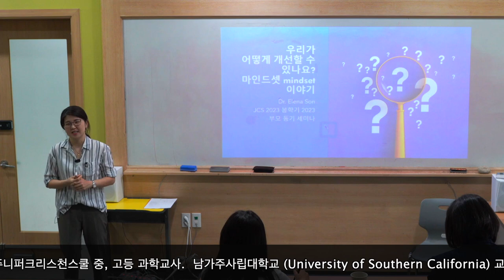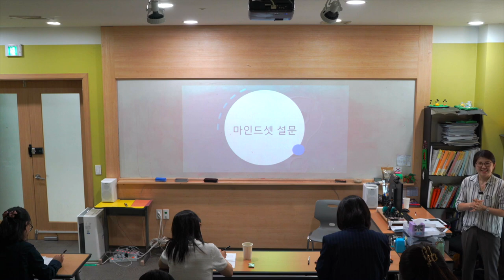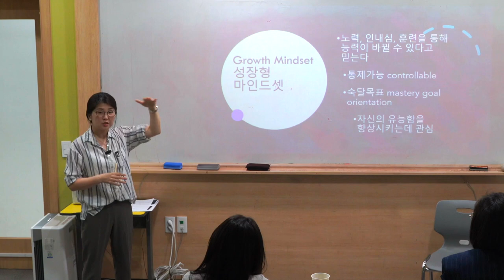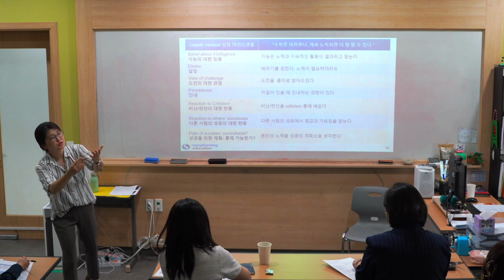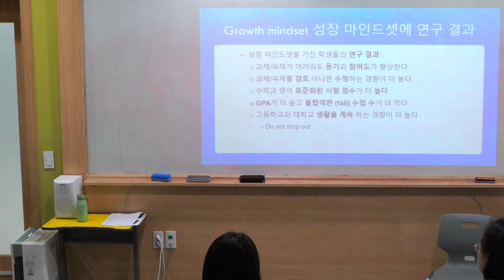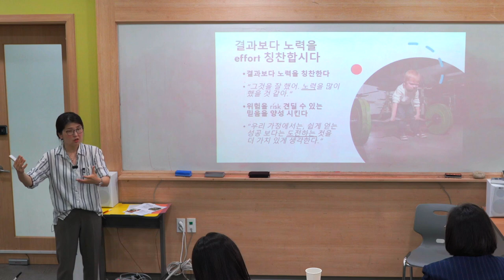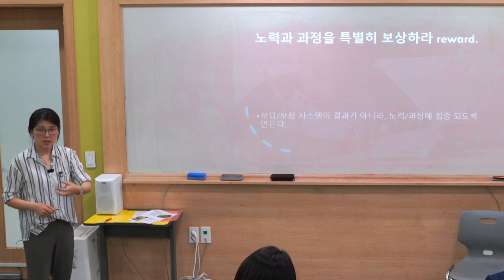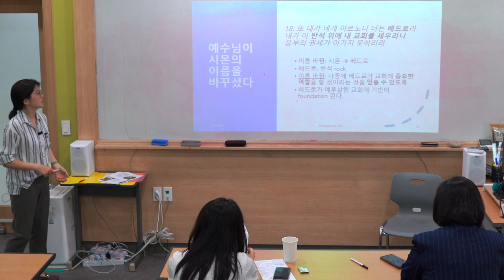[SEMINAR-일산국제학교] 2023 봄학기 학부모 세미나 II: 도전을 두려워하지 않는 성장 마인드셋 (Mindset)이란? [엘레나 손 박사]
주니퍼크리스천스쿨 과학과목 교사이신 엘레나 손 박사께서 '도전을 두려워하지 않는 성장 마인드셋 (Mindset)이란?' 라는 주제로 2023 봄학기 두번째 학부모 세미나를 인도해 주셨습니다.

엘레나 손 박사께서는 미국 명문 USC 남가주대학교 (University of Southern California)에서 교육학 박사 학위를 받으셨으며, University of California, Los Angeles (UCLA)에서 학사로 생물학 (Biology)를 공부하셨습니다. 특별히 엘레나 손 박사께서는 교육학 이론 가운데 'Self-Efficacy' (자기 효능감) 이론을 토대로 학생 성공에 관한 논문과 교육 연구를 리서치 하셨습니다.

엘레나 손 박사께서는 'Mindset" (능력)을 주제로 '학생 동기부여'와 연관된 다양한 교육학 이론 및 방법론을 참여하시는 학부모님들과 나누셨습니다.

주니퍼크리스천스쿨 학부모님 및 지인분들께서 많이 참석하셔서 유익한 교육 정보와 우리 자녀들의 교육, 기독교 교육에 관한 '영감'을 경험하시길 바라겠습니다.

/// DESCRIPTIONS ///
This is the 2nd JCS Parents Seminar in 2023 Spring Semester.

Dr. Elena Son, a Science teacher at Juniper Christian School, provided a parents seminar with the following title: 'What is a growth mindset that is not afraid of challenges?'

Dr. Elena Son achieved Ph.D. in Education from University of Southern California (USC) and B.A degree in Biology from University of California, Los Angeles (UCLA). In particular, Dr. Elena Son worked on numerous educational researches on 'Student Success' based on 'Self-Efficacy' theory.

Dr. Elena Son shared various pedagogical theories and methodologies related to 'Student Motivation' with participating parents.

We hope that many parents and those, interested in K-12 programs and college prep will attend and gain useful educational information. Moreover, they will get inspired by the seminar to think of our children's education, Christian education, and preparation for college.

MB01Z6OGLXZ1PSX